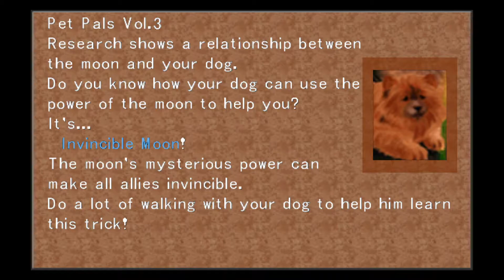Final Fantasy VIII Pt. 17: TV Station Flop!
With the president now in Timber, our only chance to get him is during the making of his speech.  Who wants to bet this will not go as planned, just like the train plan?